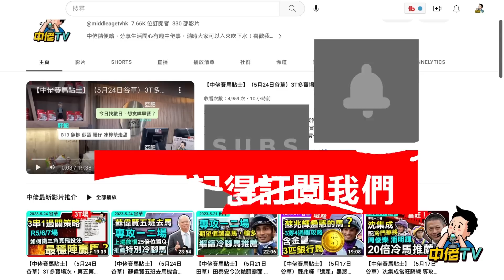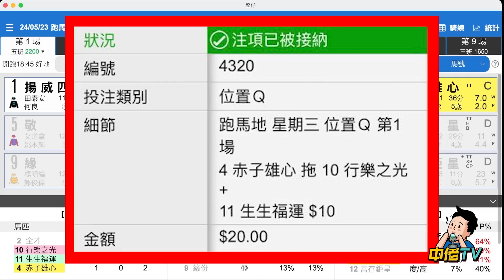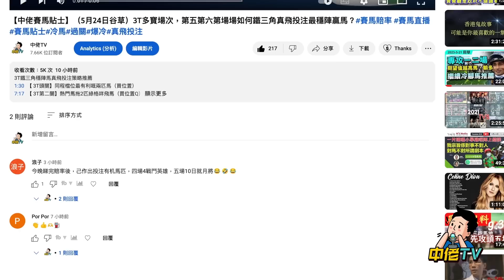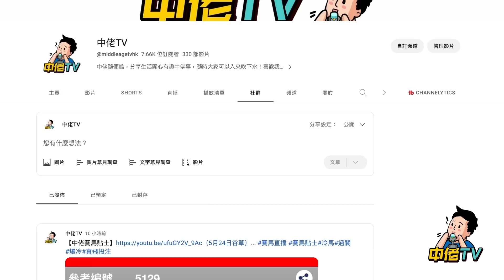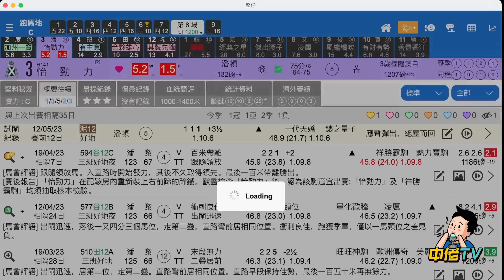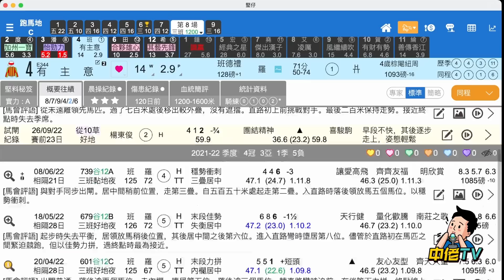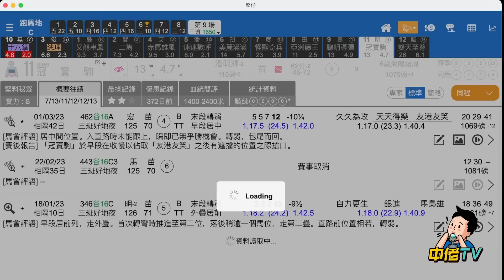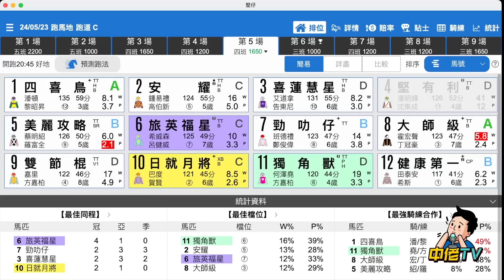【中佬賽馬貼士】（5月24日谷草）第八第九場孖寶解密｜2匹機會馬推薦｜回饋留言觀眾講解，全部場次真飛投注策略祥解#賽馬賠率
專為中佬TV關注組長期鐵粉提供詳細講解所有場次真飛投注策略
隨時有變！加入TG，中佬們各場精選冷馬貼士隨時貼#真飛 落注，專攻冷馬，（5月24日）阿肥賽馬真飛投注策略推薦